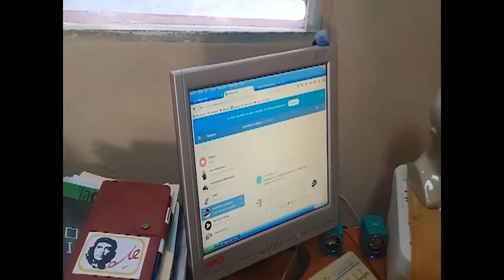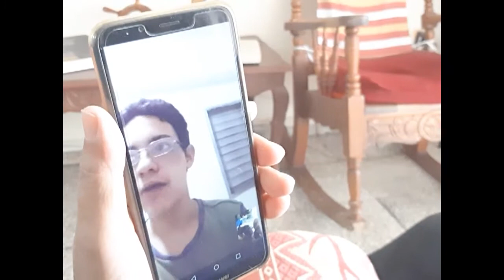Informan detalles de reinicio del curso docente autoridades del sector educacional Cienfuegos.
Autoridades del sector educacional informaron sobre las particularidades del reinicio del curso docente en Cienfuegos. Las adecuaciones curriculares y los procesos evaluativos en cada enseñanza son de las cuestiones en las que se trabaja por una mejor continuidad del  período lectivo por concluir.